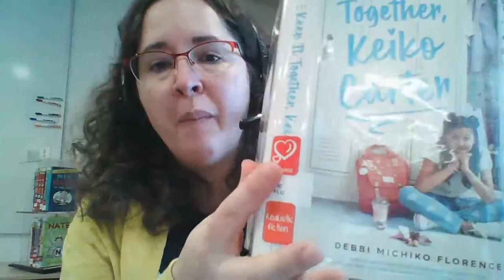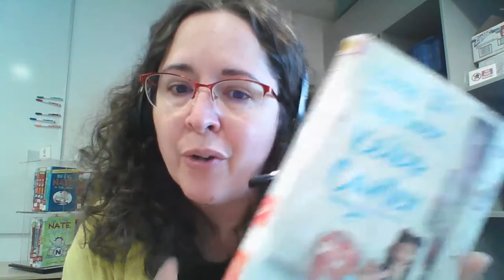First Page Friday: Keep it Together Keiko Carter